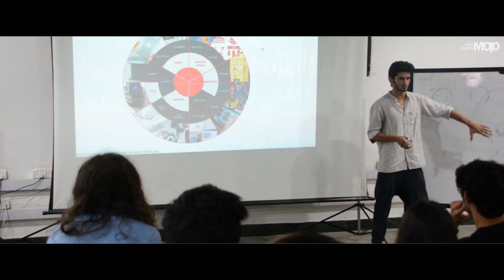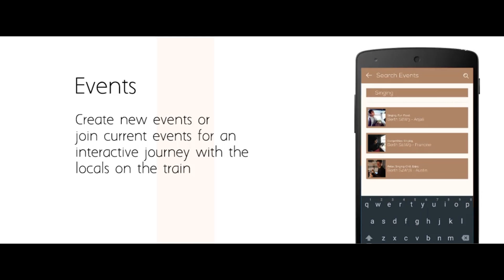EDMOJO x DSK International Campus : APP Design Masterclass for Indian Railways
Team Ed.Mojo recently concluded a week long app experience design masterclass at the DSK International Campus in Pune. This in-depth workshop saw students develop innovative and reliable application concepts aimed at enhancing the travel experience of foreign tourists using Indian Railways.  Students presented their ideas through TVCs, staged exhibitions and prototypes.  The team also interviewed them for an article on design education in India to be published by a leading education newspaper.